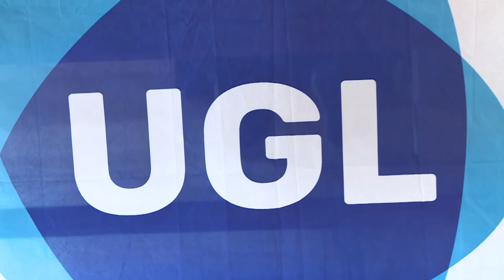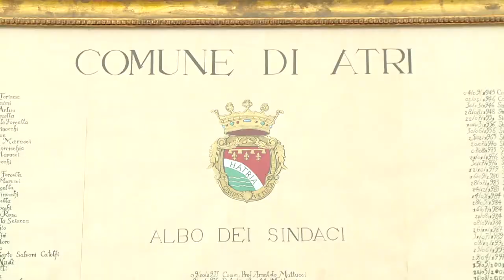Asp 2 Teramo: Ugl denuncia incompatibilità e aggressioni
Conferenza stampa questa mattina ad Atri da parte della Ugl. Il sindacato continua a denunciare atteggiamenti errati dei vertici dell’azienda pubblica di servizi alla persona di Teramo.